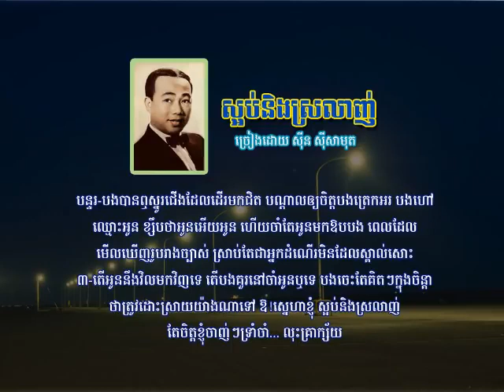ស្អប់និងស្រលាញ់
បទ: ស្អប់និងស្រលាញ់
បទភ្លេង: បរទេស
និពន្ធទំនុកច្រៀង: លោកតា សុីន សីុសាមុត
ដឹកនាំភ្លេង: កវី សំ សាខន
ច្រៀងដោយ: លោកតា សុីន សីុសាមុត